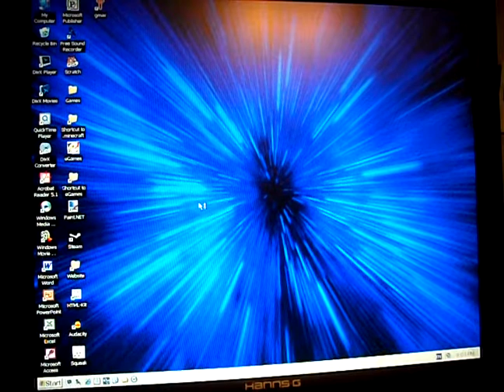Flatout 2 gameplay on my 13 year old pc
With 256mb RAM, 600mhz of processing power and a 64mb video card, I attempt to run the speed bowl race in Flatout 2. Note the lag in the race is from my computer, not the camera.